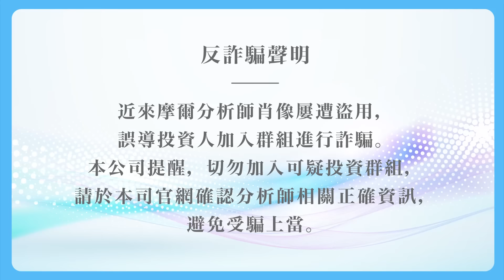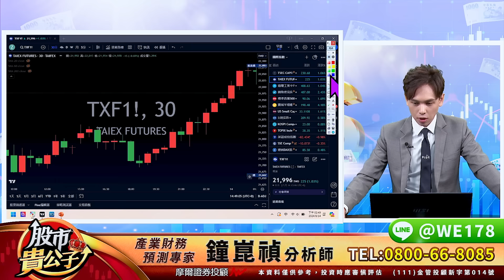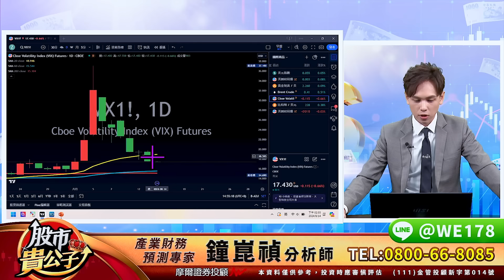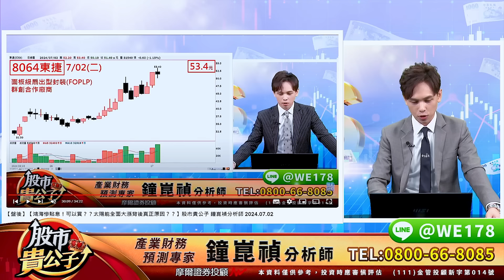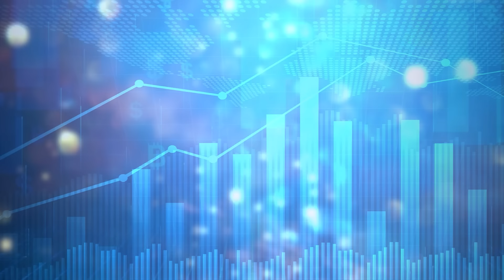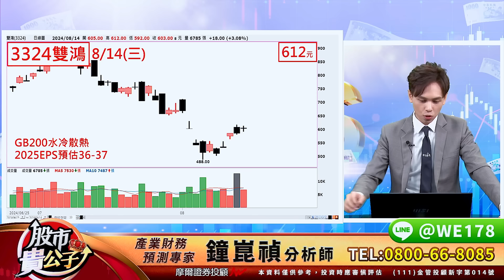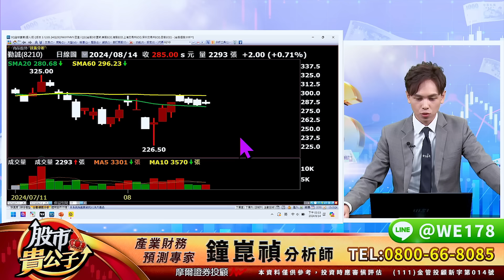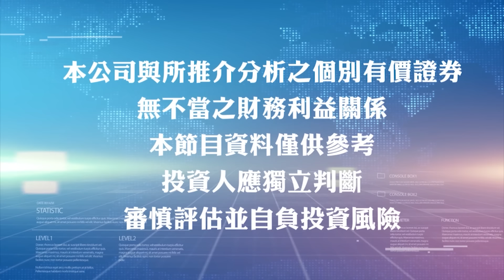【盤後】【市場風向急轉彎 今晚CPI 複製 昨晚PPI台股再噴３００點！？？】股市貴公子 鐘崑禎分析師 2024.08.14